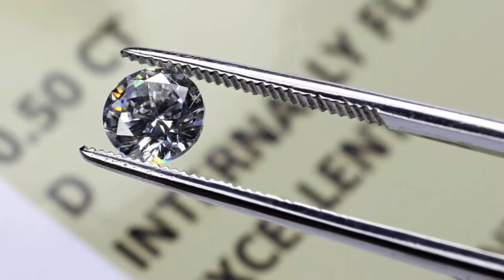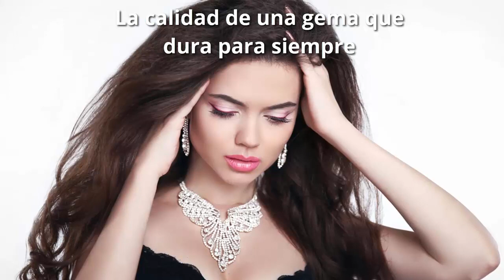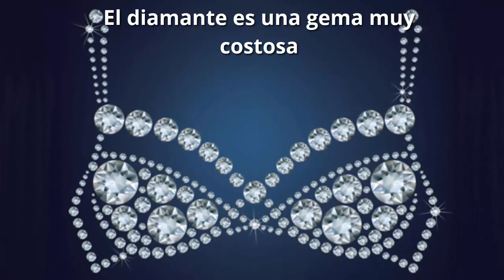La Magia De Los Diamantes - Conoce Más Acerca De Los Diamantes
En este video veremos la magia de los diamantes. El diamante es la joya más codiciada del mundo. Ya sea como unos sofisticados aretes, en elegantes pulseras y collares o en sorprendente anillo de compromiso, el diamante es la gema natural más deseada por las mujeres alrededor del mundo.

Pero ¿Cuál es la razón para esta fatal atracción? En este post queremos hablarte de los aspectos que han convertido al diamante en la piedra natural más lujosa del planeta.